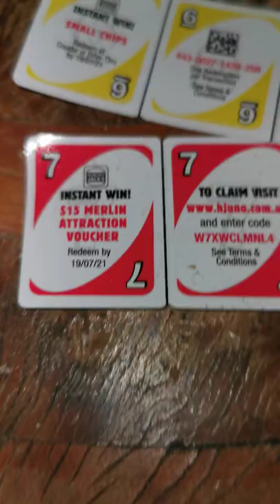Unveiling the daily winnings from uno hungry jacks